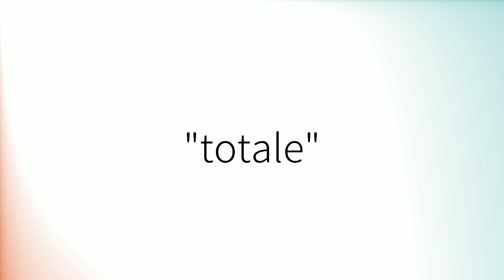Comment prononcer 'Totale' en français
How to pronounce 'Totale' in French.
Como pronunciar 'Totale' en francés.
Wie man 'Totale' auf Französisch ausspricht.
「Totale」のフランス語の発音の仕方